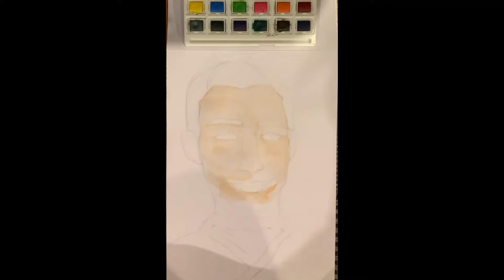Painting the gaang: day 1-Sokka ATLA